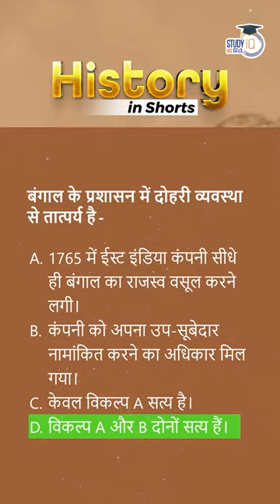History in Shorts- Diarchy in Bengal | UPSC PRE 2023 | StudyIQ IAS Hindi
At this time Clive was the Governor General of Bengal. Clive introduced diarchy in Bengal. Lionel Curtis is considered the father of diarchy. UPSC PRE 2023 with StudyIQ IAS Hindi